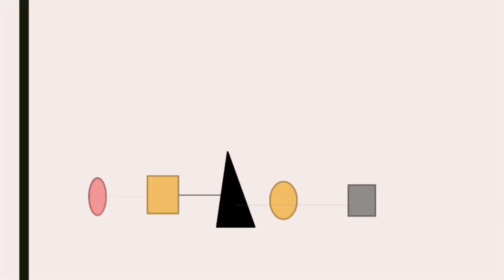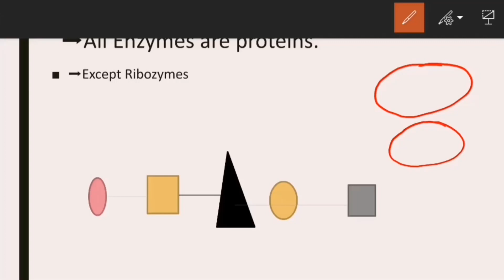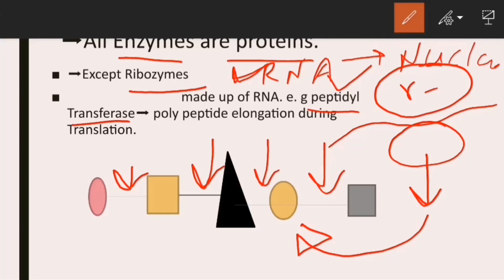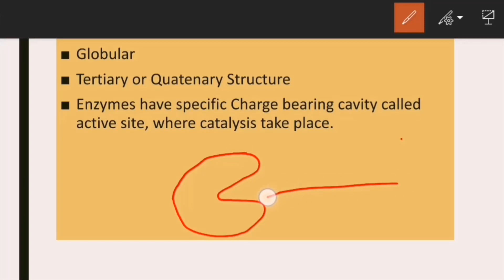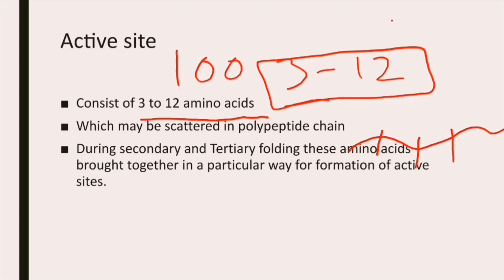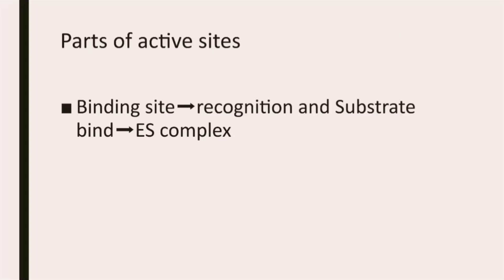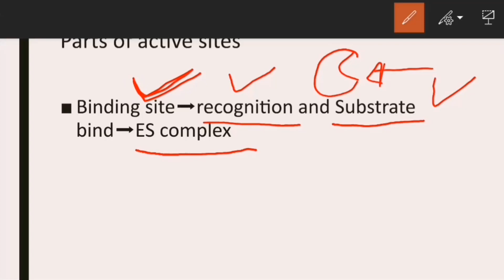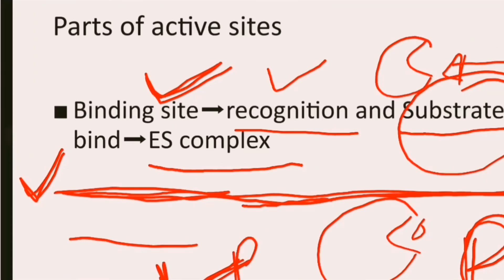Structure of Enzymes | Enzymes Biology Class 11 | Enzymes In Urdu\Hindi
In this lecture i have explained structure of enzymes.